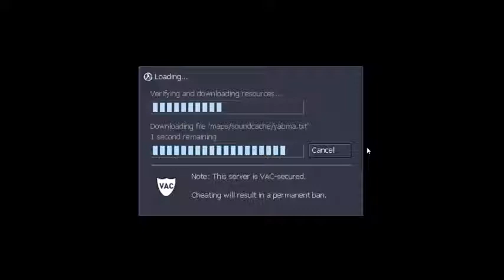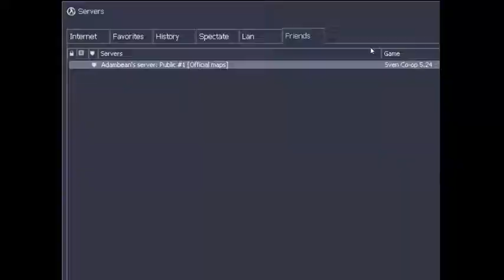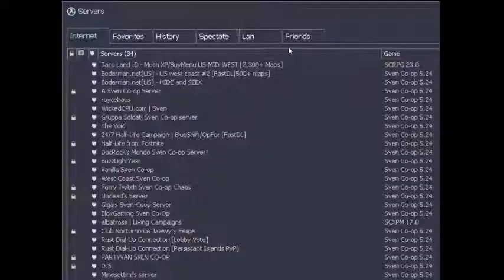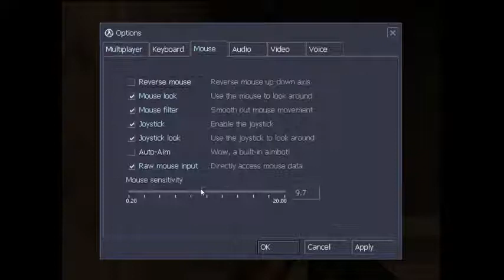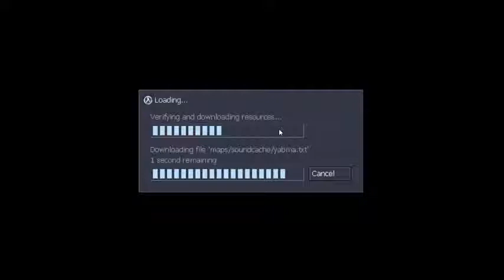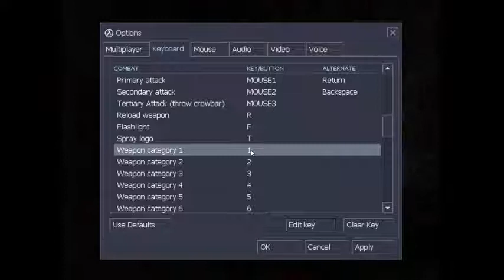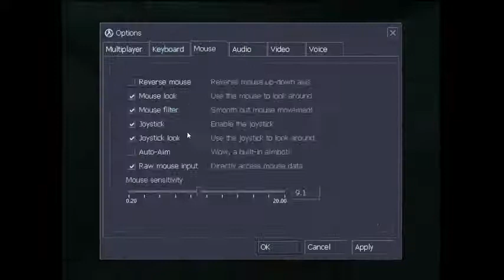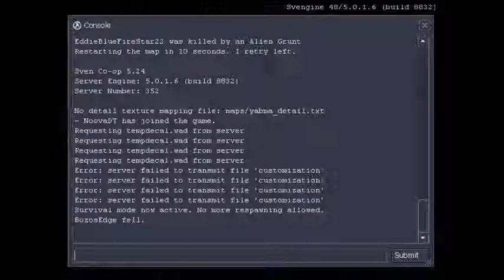Sven with the boys